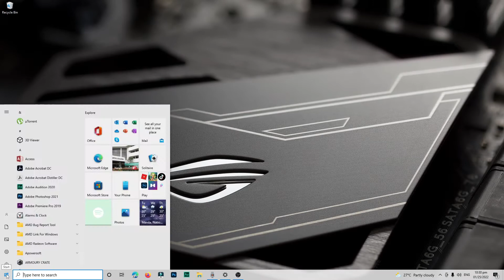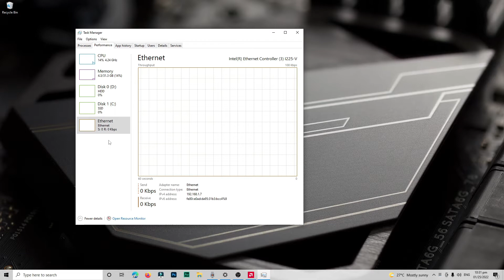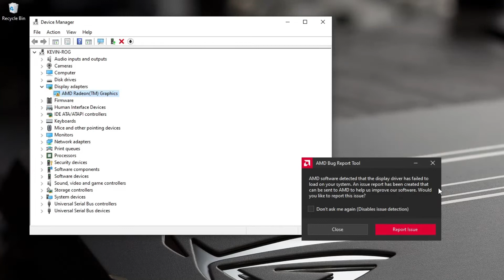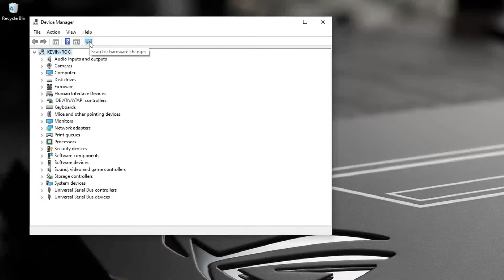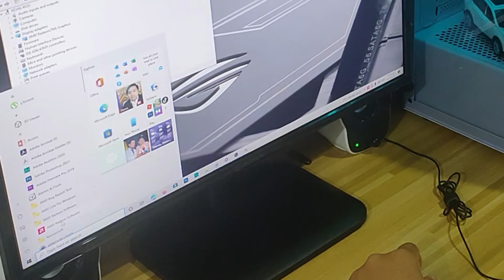How to fix AMD Radeon Software Warning - May mabilis na paraan pala and IT WORKS!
Kung AMD user ka baka naranasan mo na din ito?
Random crashes nung graphics display drivers...
Share ko lang yung isang method na ginawa ko, at baka applicable din sayo kung sakali maranasan mo din ito.